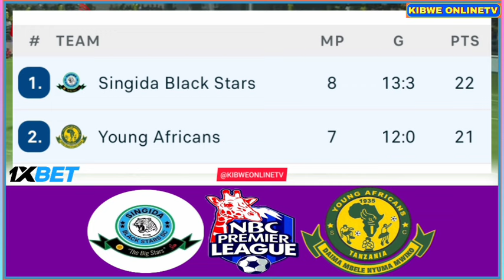🔴Live Match; Singida Black Star vs Yanga Africans | Full Stream Mechi ya Ligi Kuu Tanzania Bara-2024